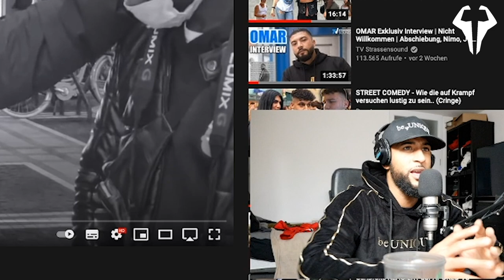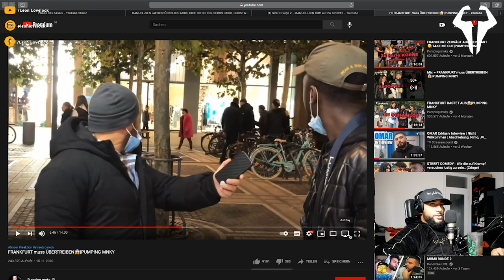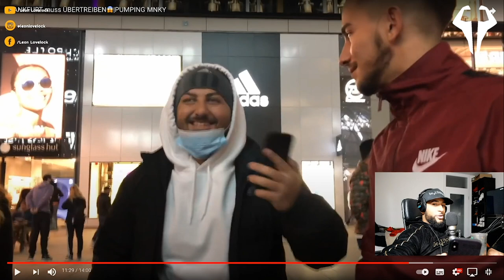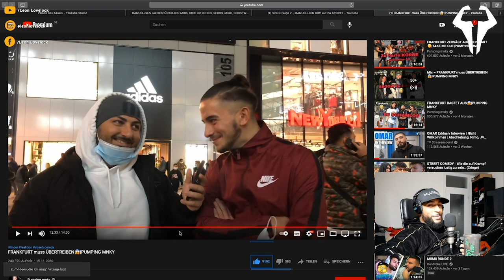REAKTION auf PUMPING MNKY & REALTALK über STRAßENUMFRAGEN - Leon Lovelock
🚨OUT NOW 🚨
NEUER DROP by beUNIQUE
Die ersten 195 Besteller bekommen eine Cap Gratis dazu!